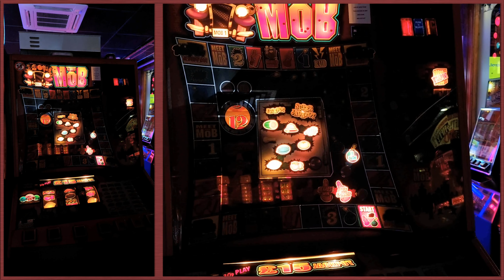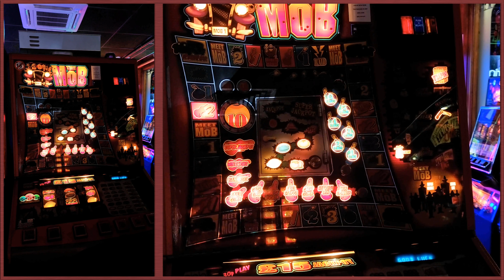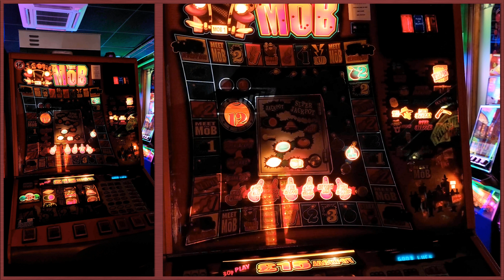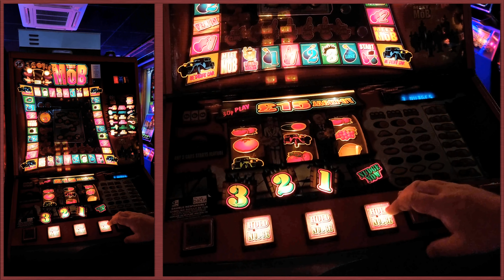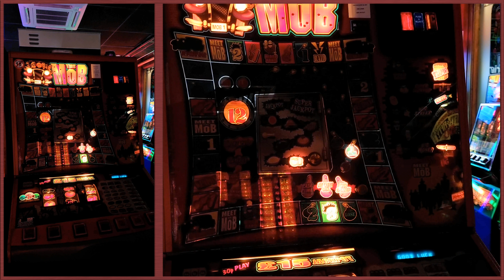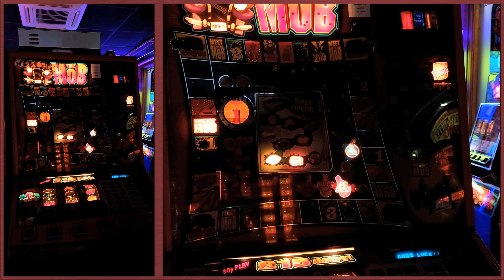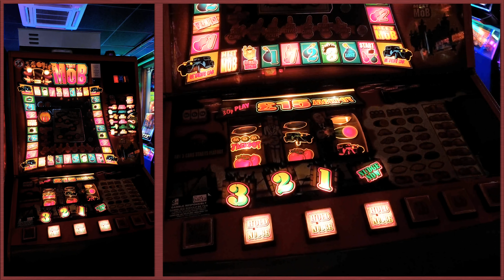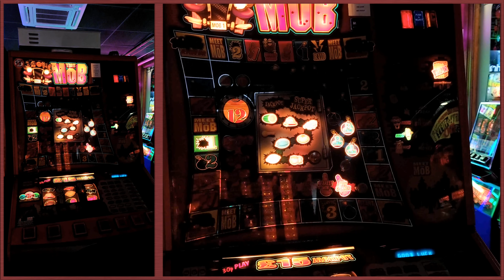The Mob MDM Fruit Machine £15 Jackpot - Long Play Mr Ps Classic Amusements Bognor Regis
Here we have a video of Cashman playing The Mob Fruit Machine at Mr P's Classic Amusement Arcade in Bognor Regis.

Will he get a jackpot? Will he get a jackpot repeat?
How will this end?

ReelisticSlots